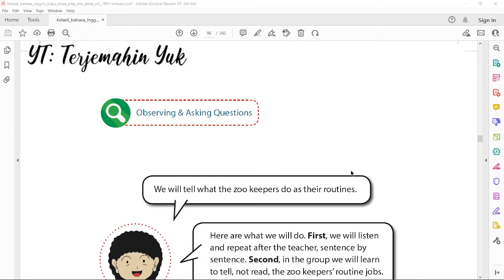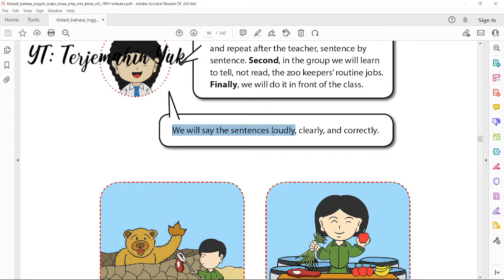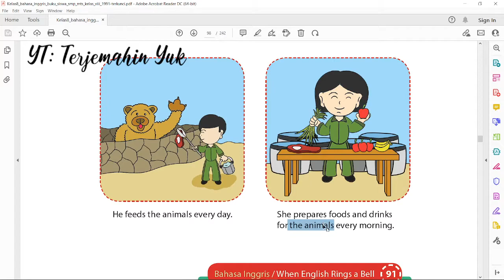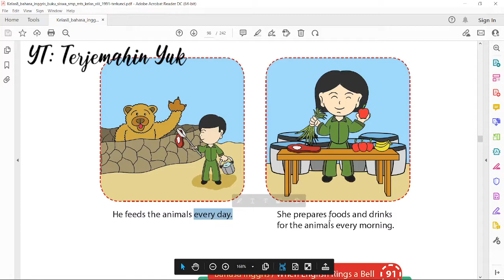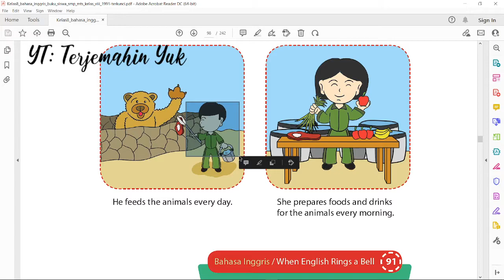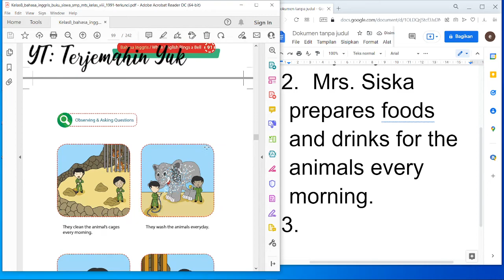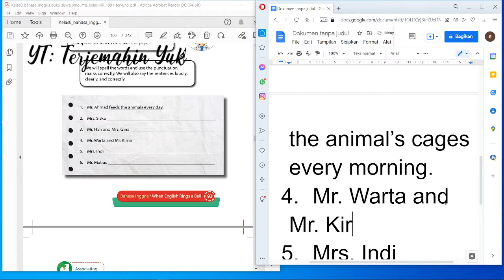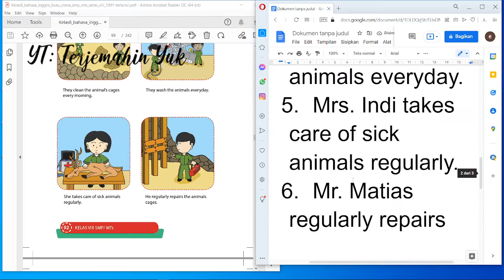Terjemahan Buku Bahasa Inggris SMP Kelas 8 halaman 91-93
Materi buku bahasa Inggris kls 8 tentang memperkenalkan kegiatan rutin dari para penjaga kebun binatang dan memperkenalkan nama-nama dari penjaga kebun binatang beserta tanggung jawab mereka masing-masing.
Video ini juga menjawab tugas pada halaman 93.